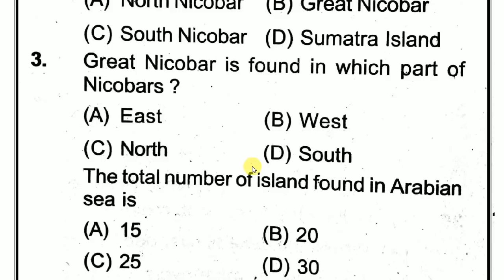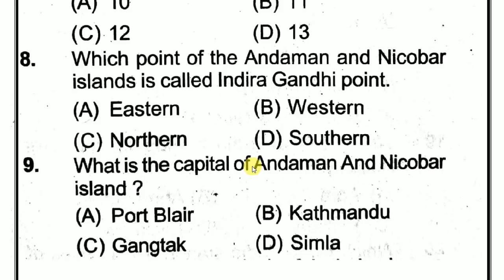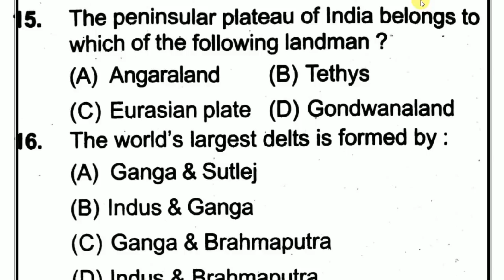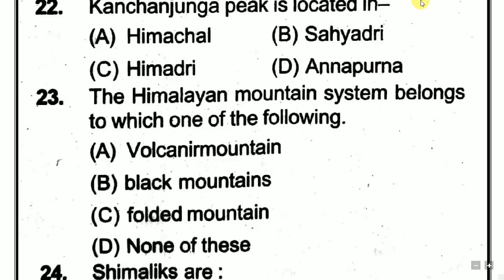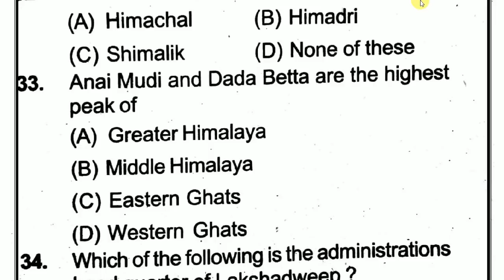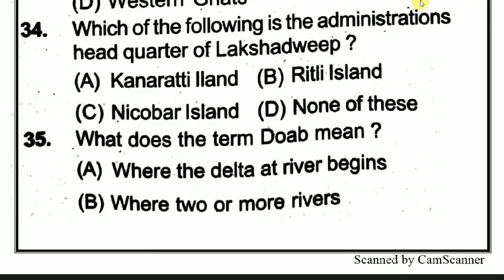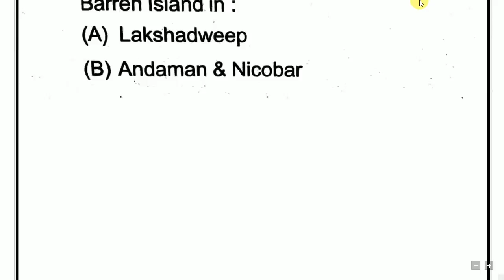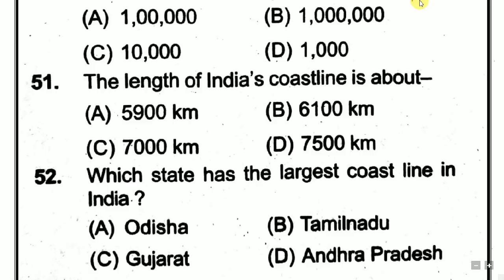ଭୂଗୋଳ ର କିଛି ମହତ୍ଵପୁର୍ଣ ପ୍ରଶ୍ନ || ସମସ୍ତ ପରୀକ୍ଷା ପାଇଁ ଜରୁରୀ || By Digital Odisha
Dear Aspirants,
  in my video i try to discuss some geography quesiton which is help to your all competitive exam like ct, bed, railway,ssc, osssc etc .